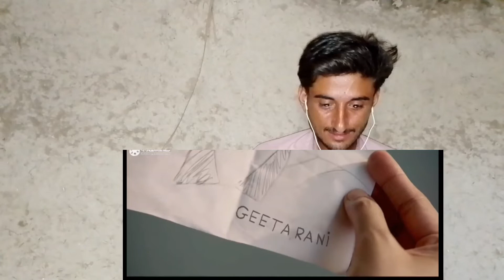Geeta Rani teacher movie scene Pakistani reaction best scenes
credit owner original video...

 any problem for this video content